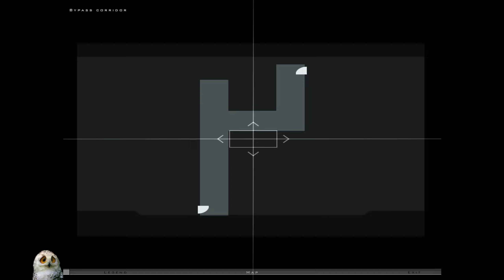Hitman 3: Contracts. Mission 6 - Deadly Cargo . (1st playthrough)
Hello everyone! First playthrough here! As a veteran I shall try my best to keep it in perfect score! Another great game! Again another great music themed mission. Managed to got a perfect score in the last 20 minutes!
What to expect:
-THIS GAME IS LOUD. FULL IMMERSION!
-4:3 original POV since it was created in that format.
-In this playthrough I will try and upload the full recording of the maps rather than just the successful run. I want to provide context to how I got to reach that point of the mission.